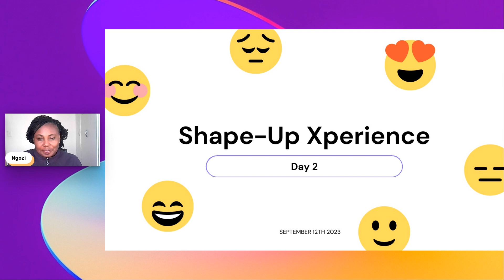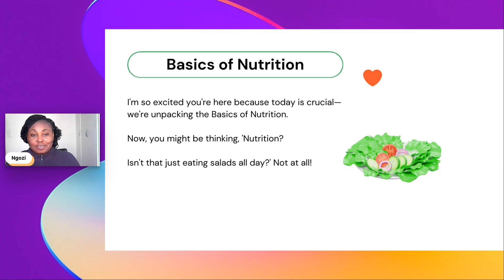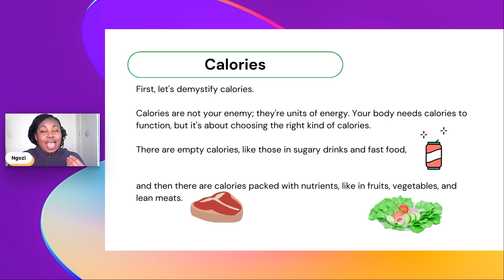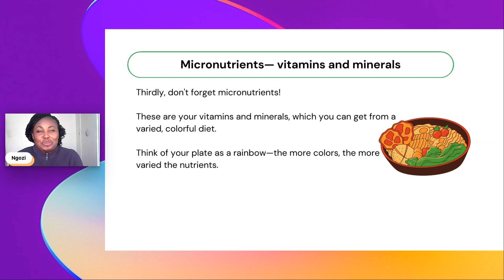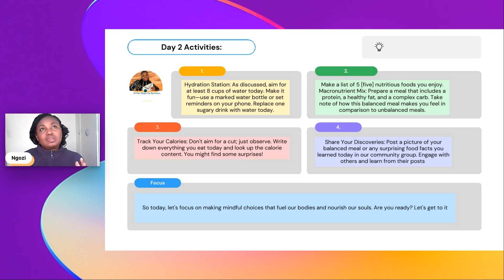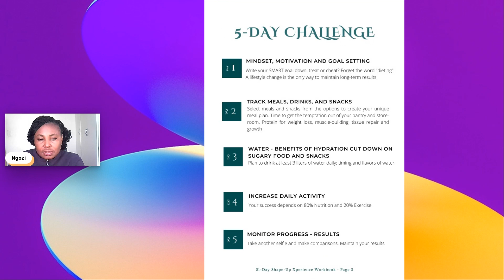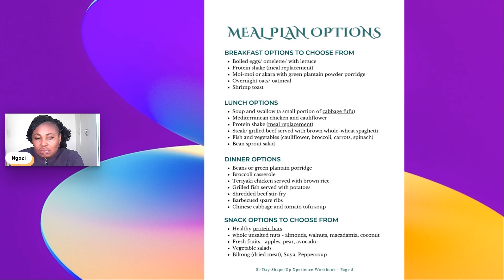Day 2 Shape-Up Xperience